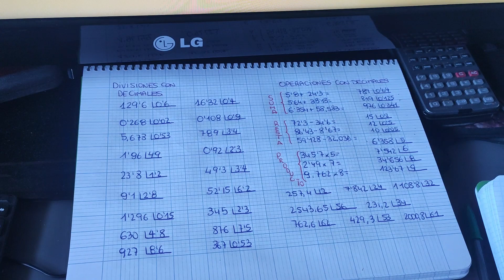Operaciones con decimales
Operaciones básicas con decimales, sumas, restas, productos y divisiones